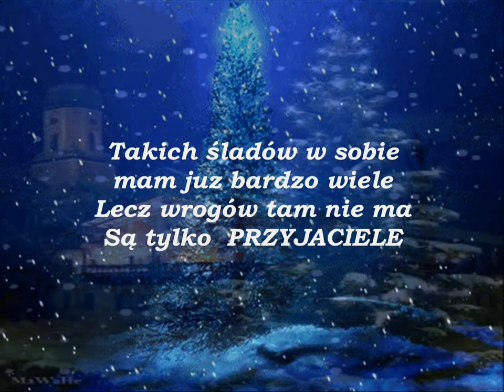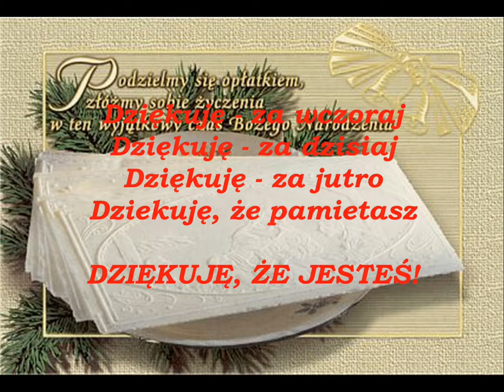Boże Narodzenie 2013